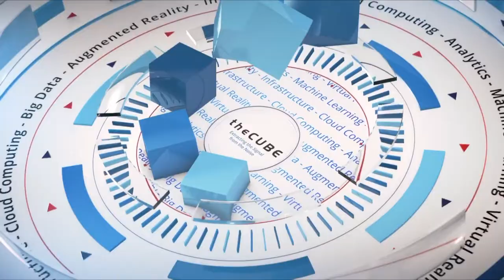Eric Herzog, IBM Storage | VMworld 2019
Eric Herzog, CMO and Vice President Global Storage Channels at IBM Storage,  sits down with John Furrier & Dave Vellante at VMworld 2019 in San Francisco, CA.

With Red Hat on tap, IBM Storage ups its container game

What’s shaking at IBM Corp. since it acquired Red Hat Inc.? In some quarters, it’s more of the same; the IBM Storage Division has partnered with Red Hat for quite some time. Albeit, with Red Hat nearer and dearer than ever, it’s poised to juice up its offerings around containers, the popular virtualized method for running distributed applications.

“IBM Storage has been working with Red Hat for over 15 years — way before the company ever thought about buying them,” said Eric Herzog (pictured), chief marketing officer and vice president of worldwide storage sales of IBM’s Storage Division. “We went to the old Red Hat Summits. It was two guys, a dog, and a note — and IBM was there,” he said.

IBM Storage already supports Red Hat OpenShift, an open-source container application platform. It also supports any sort of container environment out there, according to Herzog.

Herzog spoke with Dave Vellante (@dvellante) and John Furrier (@furrier), co-hosts of theCUBE, SiliconANGLE Media’s mobile livestreaming studio, during the VMworld event in San Francisco. They discussed IBM Storage’s cloud-agnostic portfolio and its upcoming container announcements (see the full interview with transcript here). (* Disclosure below.)

CSI, data protection products upcoming
IBM recently introduced Cloud Paks — add-ons built around Red Hat OpenShift that provide a faster, more secure way to move business applications to cloud. Now it is preparing to bring out products built around Container Storage Interface.

IBM Storage is aiming to provide a solid storage foundation for both enterprises and service providers. Over 400 cloud providers of various sizes rely on its Spectrum Protect data protection as their engine for backup service, according to Herzog. It has bent with the market, bringing out storage for big data, artificial intelligence, cyber resiliency, etc. It has supported containers for 2.5 years.

IBM is gearing up make a couple of new announcements, Herzog revealed. On Sept. 12, it will announce a new high-end product. And on Oct. 22, it will unveil its modern data protection for containers.

Watch the complete video interview below, and be sure to check out more of SiliconANGLE’s and theCUBE’s coverage of the VMworld event. (* Disclosure: IBM Corp. sponsored this segment of theCUBE. Neither IBM nor other sponsors have editorial control over content on theCUBE or SiliconANGLE.)